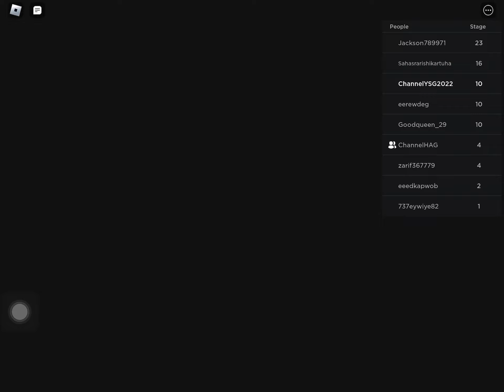I need to escape right now! | Roblox